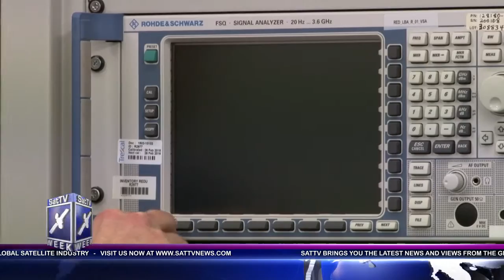SES Techcom Services - In-orbit testing of the Galileo constellation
SatTV Week’s Brian Dolby speaks to SES Techcom Services’ Laurent Plennevaux about the in-orbit testing of the Galileo constellation, which encompasses 30 satellites and aims to provide highly accurate, guaranteed global positioning services under civilian control. The system will be interoperable with GPS and Glonass, the US and Russian global satellite navigation systems.

For more information about SES Techcom Services’ IOT system, please